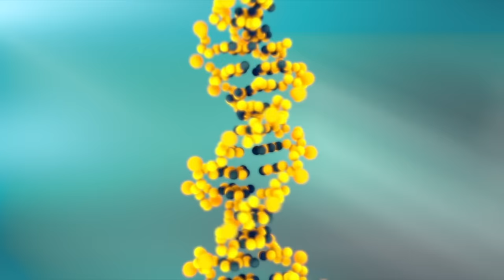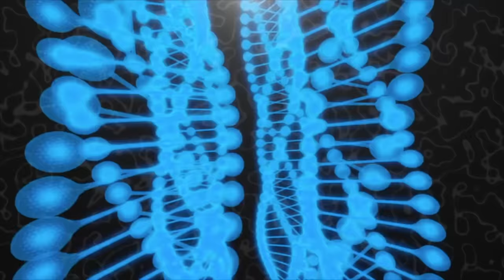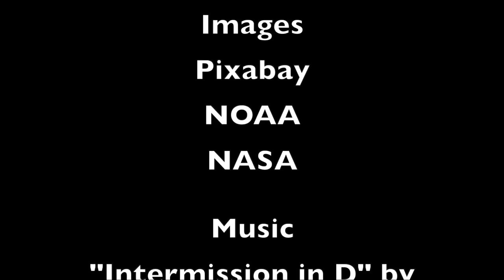Fermi Paradox: Alien Life and The Phosphorus Conveyor Problem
An exploration of an extension of the Phosphorus Problem solution to the Fermi Paradox. It's far worse of a problem than we thought.